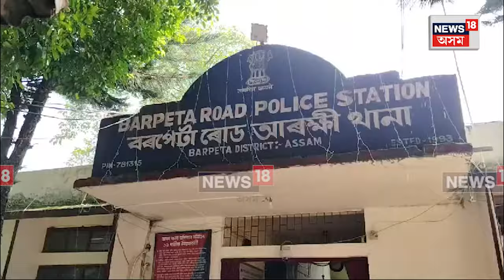Barpetaeoad Online Fraud | অনলাইন ট্রেডিং নহয়, টকাৰ বাবদ অনলাইন চাকৰি দিয়া তিনি মহিলাক গ্ৰেপ্তাৰN18V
Barpetaeoad Online Fraud | অনলাইন ট্রেডিং নহয়, টকাৰ বাবদ অনলাইন চাকৰি দিয়া তিনি গৰাকী মহিলা প্ৰৱঞ্চকক গ্ৰেপ্তাৰ কৰি জেল হাজতলৈ প্ৰেৰণ বৰপেটাৰোড আৰক্ষীয়ে।

বৰপেটাৰোডত কলিকতাৰ কোম্পানীয়ে অনলাইন চাকৰি দিয়াৰ প্ৰলোভন  আৰু অনলাইন কম্পিউটাৰ প্ৰশিক্ষণ দিয়াৰ নামত গ্ৰাম্য অঞ্চলৰ একাংশ সাধাৰণ শ্ৰেণীৰ ছাত্ৰ ছাত্ৰীৰ পৰা লুটিছে টকা।

লগতে চাওঁক দিনটোৰ বহু গুৰুত্বপূৰ্ণ খবৰ |